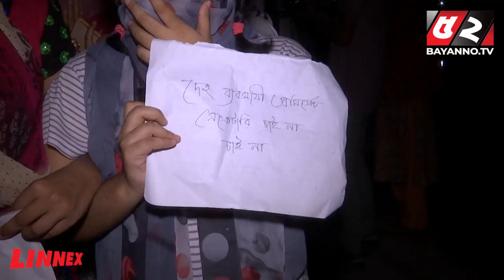‘দে হ ব্যবসায়ী প্রেসিডেন্ট সেক্রেটারি’ চান না শিক্ষার্থীরা | Eden Mohila College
‘দে হ ব্যবসায়ী প্রেসিডেন্ট সেক্রেটারি’ চান না শিক্ষার্থীরা

💡 Office Address:
Bengal Television Limited
437 Tejgaon Industrial Area, Dhaka-1207

52TV (Bengal Television Limited) has the sole rights of all contents and it does not give permission to any business entity or individual to use these contents except Bayanno TV. This Channel is the Based-on News and Current Affairs. Every single content is created and managed by our team. Needed, Third-Party materials are also used with specific authorization and permission.

💡ADDITIONAL KEYWORDS
52 TV channel, Bayanno News, Bayanno TV youtube, bayanno TV Bangladesh, Bayanno Television, channel 52